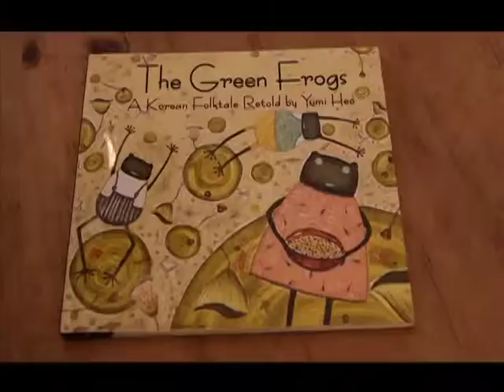The Portfolio: Ep. 14 - Yumi Heo TRAILER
Yumi Heo is an award-winning author and illustrator of books for children. She shares her interesting and inspiring life in our show. Please tune in!